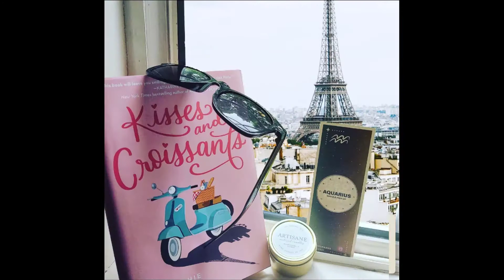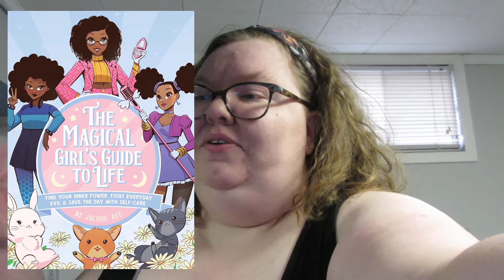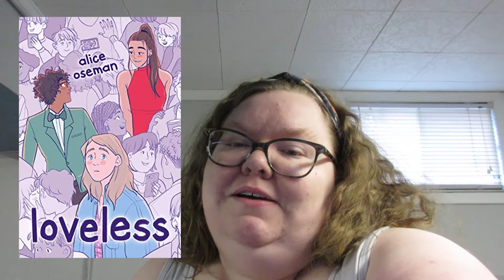Reading Vlog: February 26-March 5, 2022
~*~Hey Bookies~*~

~*~Books Mentioned in Video~*~:

Bright Ruined Things by Samantha Cohoe
Mirror Girls by Kelly McWilliams
Light Years From Home by Mike Chen
A Brush With Love by Mazey Eddings
Loveless by Alice Oseman
The Magical Girl's Guide to Life by Jacque Aye
A Night To Die For by Lisa Schroeder
Witchlings by Claribel A. Ortega
However Long The Day by Justin Reed
The One True Me And You by Remi K. England

Enchanted Fandoms Rep POPFLY10
Enchanted Extras by Bri Rep BUTTERFLY15
Bookish Signs and More Influencer POP10